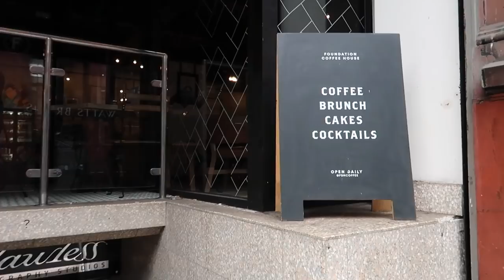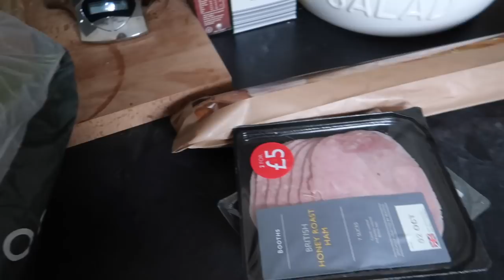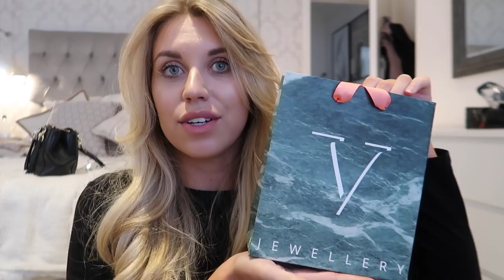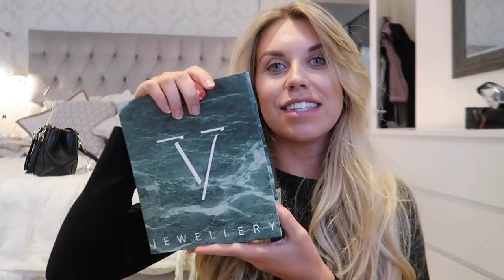GETTING A NEW HAIRSTYLE & MORE SHOPPING | VLOG WEEK 39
Welcome to Freya Farrington - a fashion, beauty and lifestyle platform with a continual beige and white neutral theme. Lover of all things simple, living by the motto 'Less is More' and based near Manchester, Freya is a 20-something year old full time fashion and beauty blogger passionate about all things neutral.

LATEST BLOGPOST

FILMING EQUIPMENT

Stone denim jacket
Cream roll neck top - Primark
PLT stone hoodie
PLT nude joggers

PRODUCTS MENTIONED

L’Occitane Neroli & Orchidee
DressLily Bags:
Christian Louboutin Red Lip
Adidas NMD Blush Trainers

MUSIC